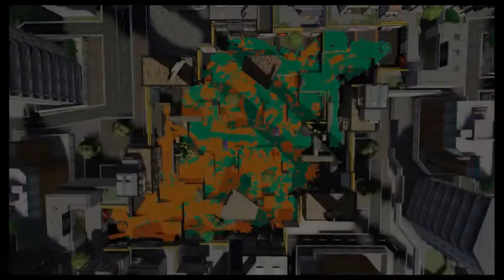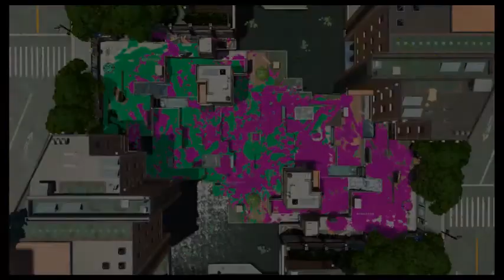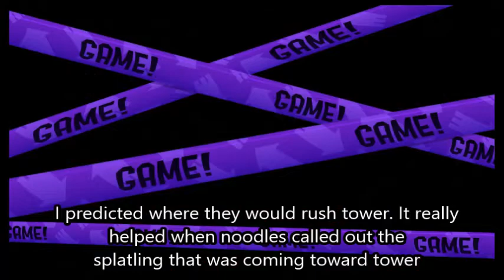Splatoon 2 - Bleck N' Spoon Season 6 Tower Control 8/9/2018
month day year to not confuse any other viewer from outside USA